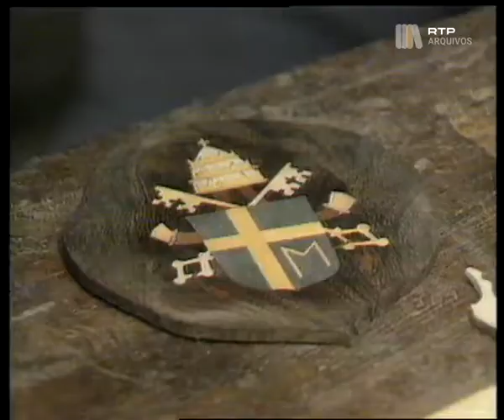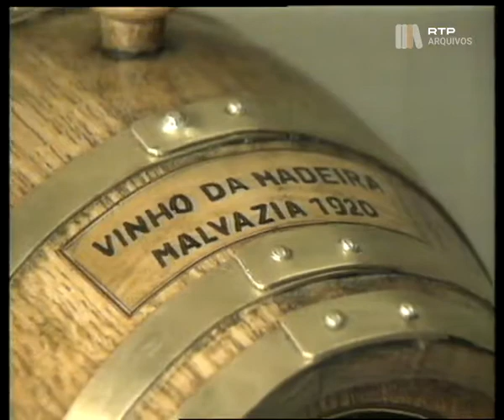Oferendas a João Paulo II, 11 Mai 1991